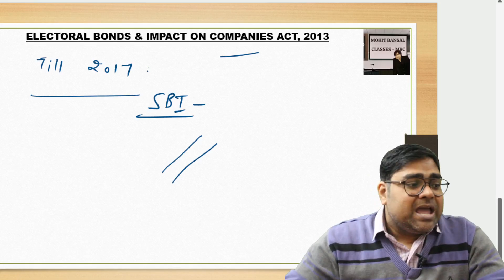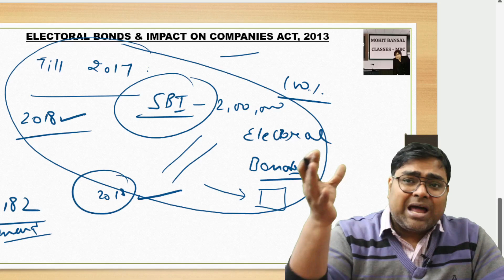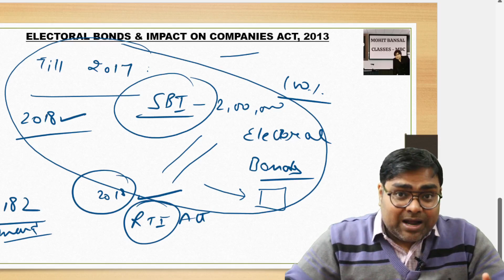WHAT ARE ELECTORAL BONDS? Supreme Court Judgement on Electoral Bonds || Section 182 of Companies Act